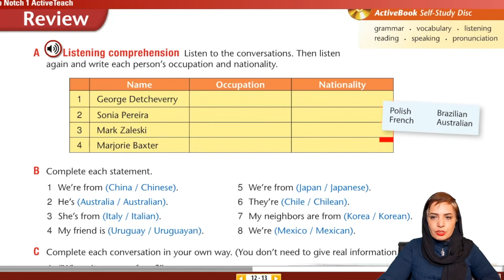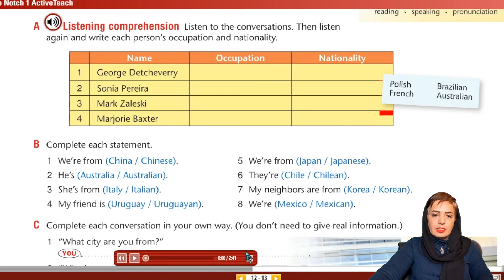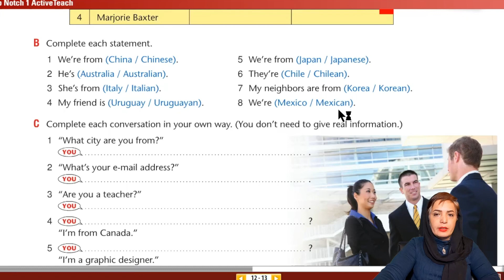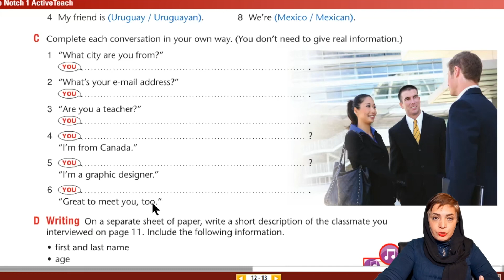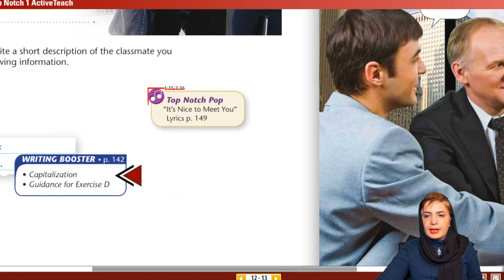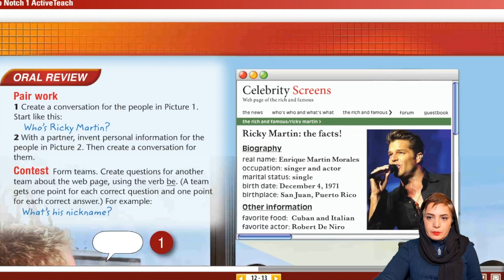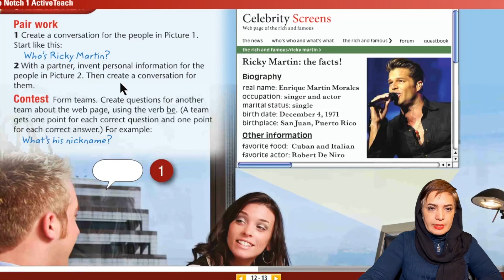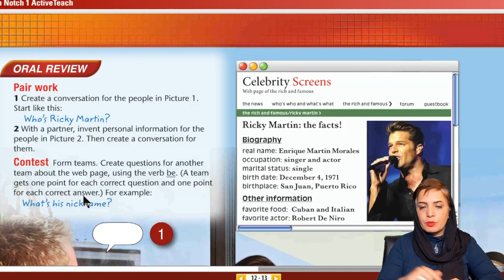Session 63: Top Notch 1A, Unit 1,Review/جلسه 63: تاپ ناچ 1، یونیت 1، مرور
یونیت 1 شامل 7 ویدیو از 58 تا 64 می باشد. این یونیت مروری بر
 information question What, Where, Who, How old ، صفات ملکی Possessive adjectives ، فعل to be ، نحوۀ به کارگیری القاب titles، صفات adjectives می باشد.